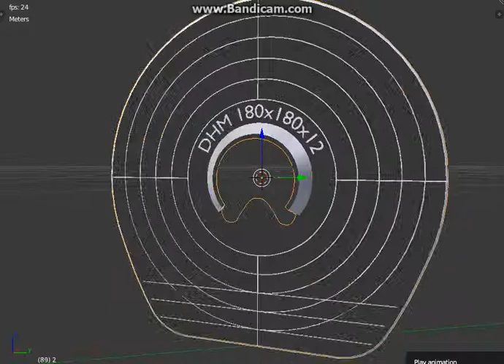Подкова 180х180х12 дата 24.07.2017